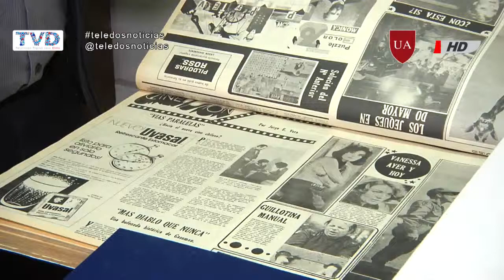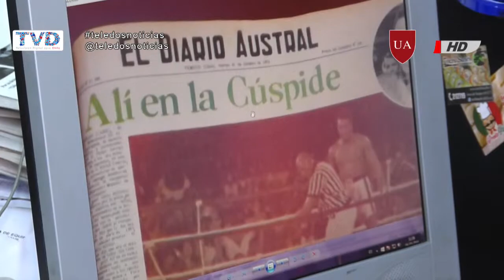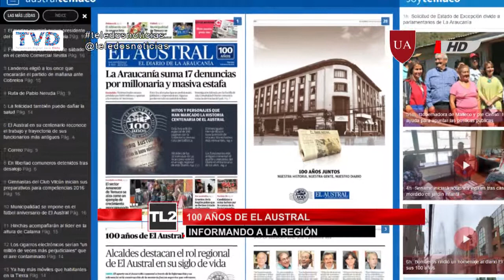El Austral cumple 100 años informando a la capital regional